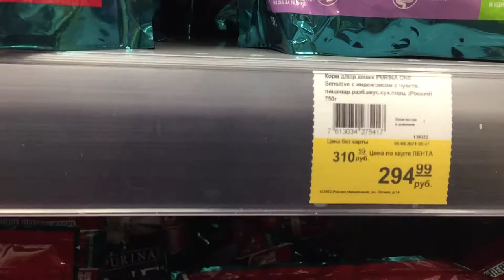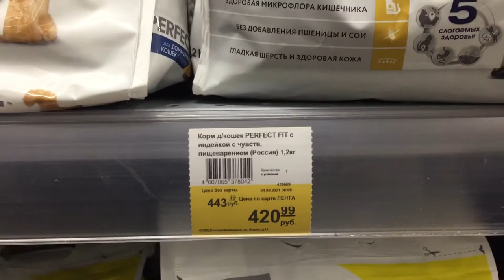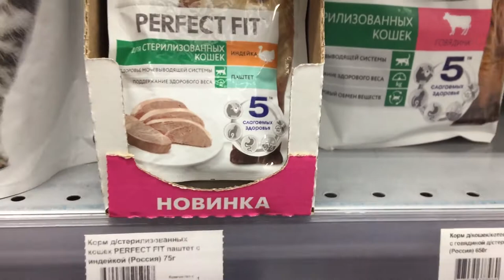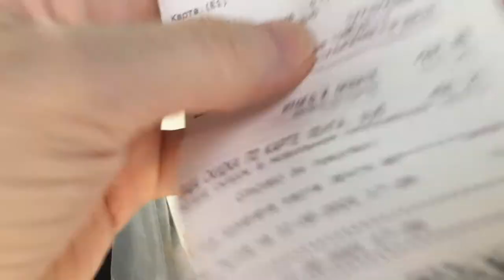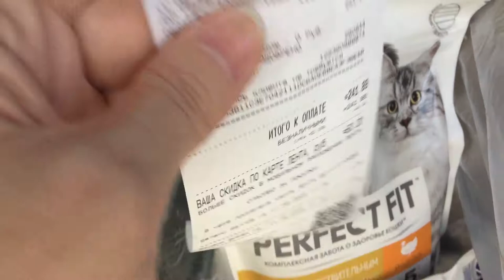Спасибо подписчикам! Корм для кошек. Новые тюли на балкон